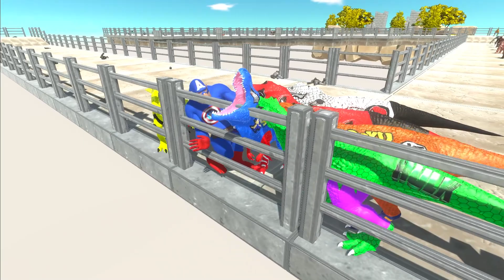Speed Race Marvel Comics Jurassic World Evolution T-rex - Animal Revolt Battle Simulator